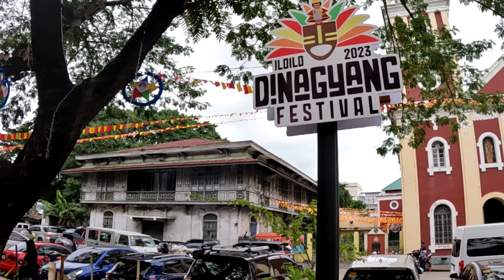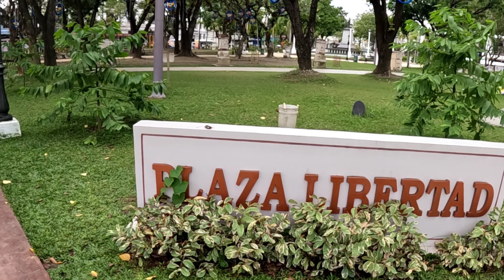PLAZA LIBERTAD ILOILO CITY I CITY HALL TREASURER'S OFFICE I WALK TOUR PHILIPPINES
Visited City Hall Treasurer's Office for some important transactions, while waiting for someone in charge of Dinagyang Ticket, I just roam around the Plaza Libertad at Iloilo City Philippines for my short walking tour to relax and exercise.